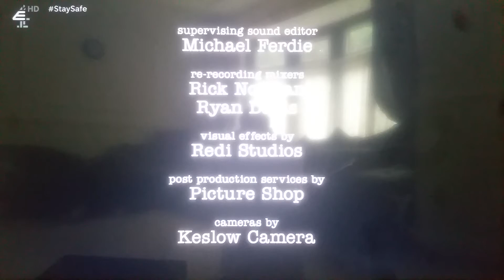Chuck Lorre Productions, #596/Warner Bros. Television (2018)